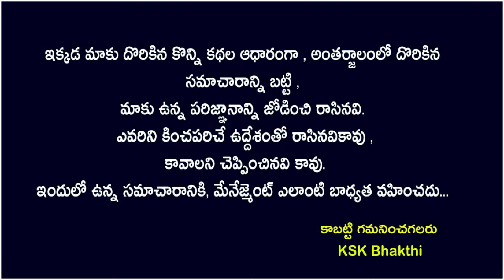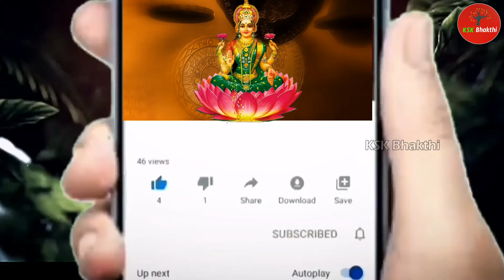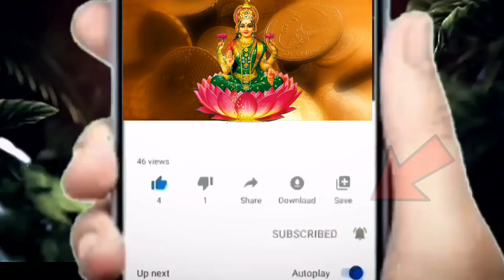రేపే ఏరువాక పౌర్ణమి కొడుకులు ఉన్నవారు ఈపరిహారం తప్పక చేయాలి||Pournami Kodukula Pariharam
రేపే ఏరువాక పౌర్ణమి కొడుకులు ఉన్నవారు ఈ పరిహారం తప్పక చేయాలి||Pournami Kodukula Pariharam positivity kskhome ||Ksk Bhakthi